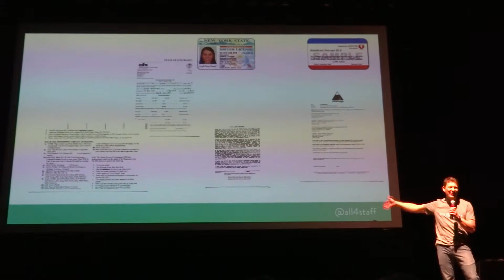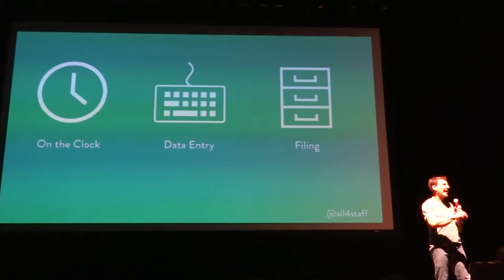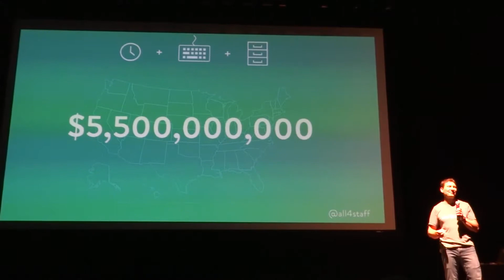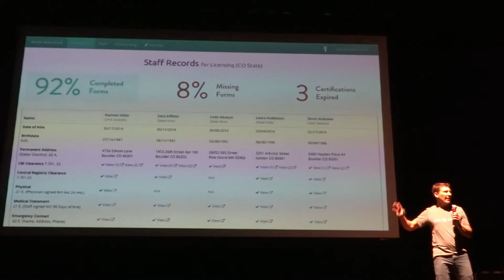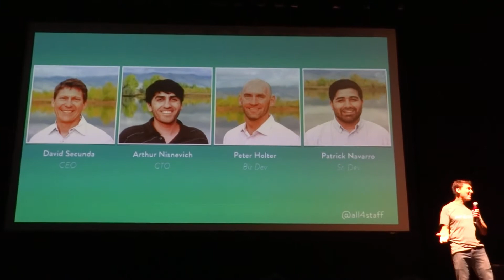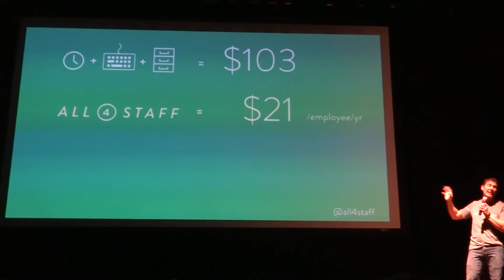All4Staff Techstars Boulder Demo Day 2014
All4Staff at Techstars Boulder Demo Day, October 9, 2014